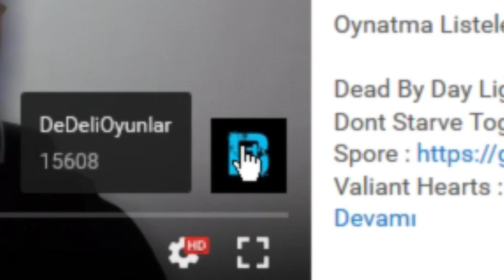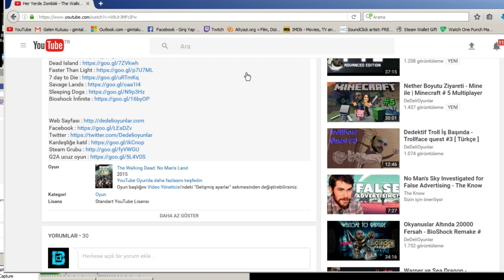İndominus Rex Herkesi Yiyor - Jurassic World # 55